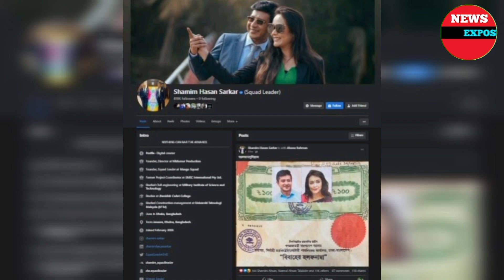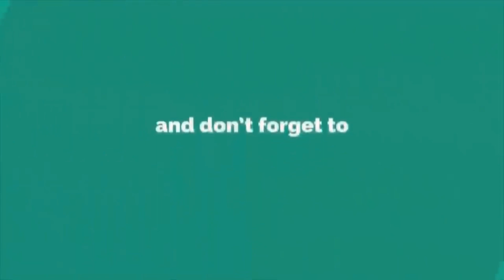অবশেষে অহনা রহমানকে বিয়ে করেছেন শামীম হাসান সরকার | News Exposure Tv | নিউজ এক্সপোজার টিভি